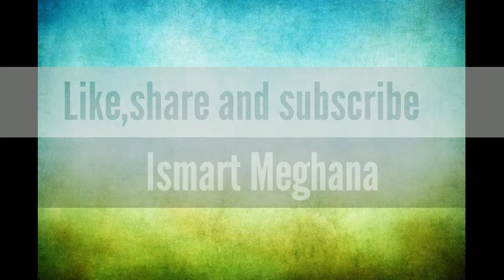Diy face mask|How to make face mask without sewing machine|only Hand sew|Reusable mask|homemade mask